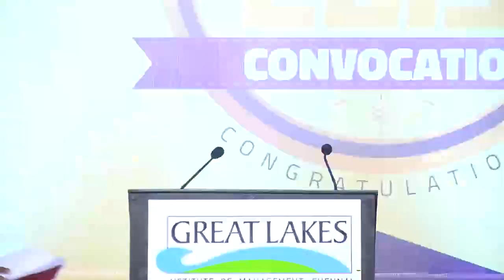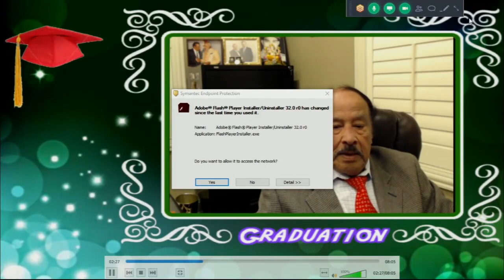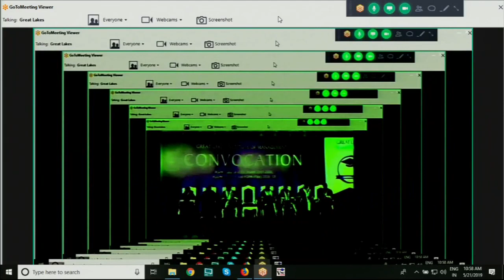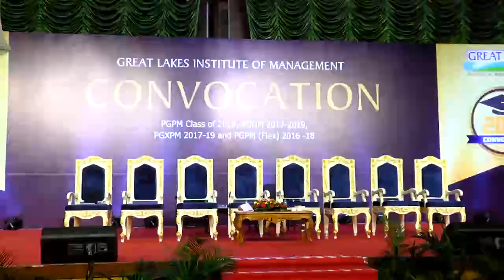Great Lakes Institute of Management - 15th Convocation 2019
Great Lakes Institute of Management - 15th Convocation